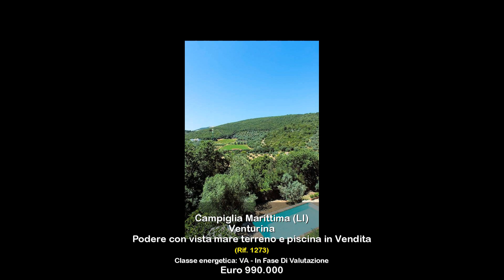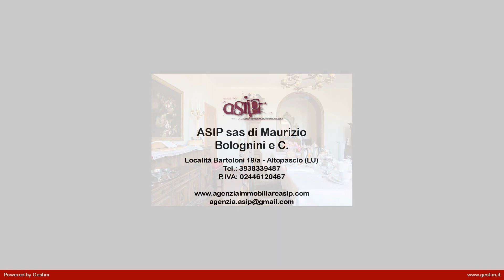Podere con vista mare terreno e piscina in Vendita a Campiglia Marittima (LI)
PER MOTIVI DI PRIVACY, L'INDIRIZZO E IL PUNTATORE NELLA MAPPA SONO PURAMENT.E INDICATIVI E NON CORRISPONDONO ESATTAMENTE ALL'UBICAZIONE DELLA PROPRIETÀ, A RICHIESTA DAREMO TUTTE LE INFORMAZIONI NECESSARIE
VENTURINA in posizione dominante con vista mare.
 Splendida struttura di pregio immersa in circa due ettari di terreno con ulivi e dove sono fruibili vari posti auto e servizi.
 L'immobile gode di vista mare e può contare sulla presenza di una bella piscina con relativo spogliatoio ed alcune zone organizzate sapientemente per godere appieno le bellezze di questo territorio.
 Il fabbricato è stato ben mantenuto dall  attuale proprietaria e al suo interno ha degli arredi realizzati su misura di ottima qualità.L  impianto termico è alimentato a metanoe ed è presente anche l  aria condizionata centralizzata in ogni locale.
 La proprietà è sita in posizione strategica perché è vicina al mare e ai centri urbani di Campiglia Marittima e Venturina.
 Il fabbricato è disposto  su due livelli fuori terra ed è suddiviso in due appartamenti uno al piano terra e l  altro al piano primo.
 La proprietà attualmente è utilizzata per gli affitti settimanali con risultati interessanti data la numerosa presenza di turisti Italiani e stranieri.
 La proprietà è raggiungibile comodamente dalla strada pubblica e da un viale privato contornato di cipressi secolari.
 Per motivi di riservatezza e privacy i Proprietari non autorizzano l  invio della sua posizione.